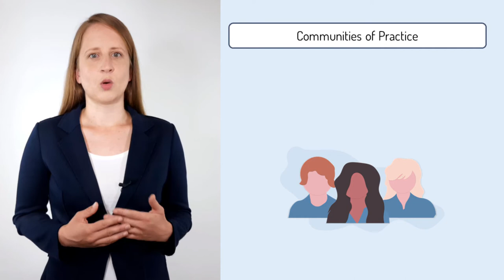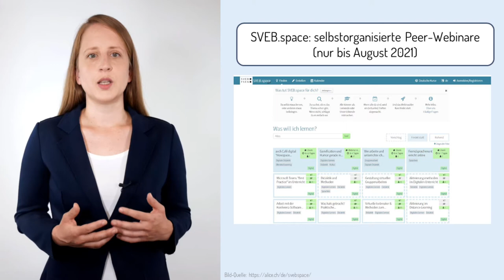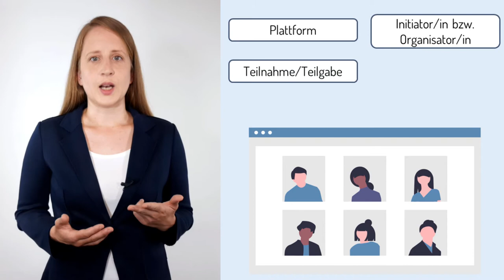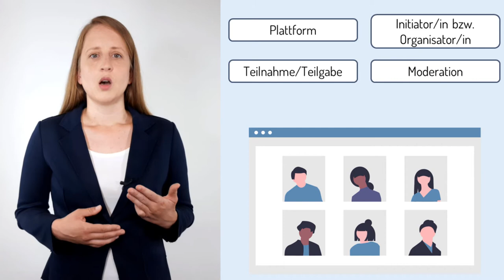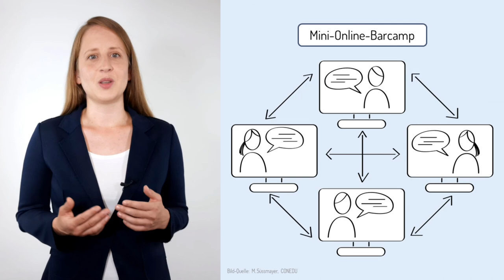[EBmooc focus] Communities of Practice